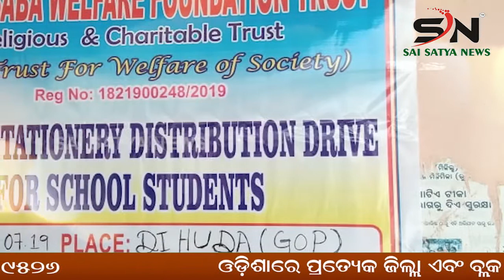BERHAMPUR : ସାଧାରଣ ଲୋକଙ୍କୁ କେତେକ ବସ ମାଲିକ ଶୋଷଣ କରୁଛନ୍ତି।Odisha |SN_NEWS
SAI_SATYA_NEWS